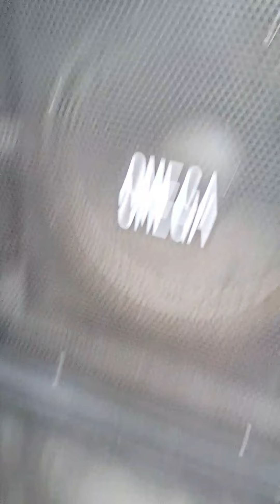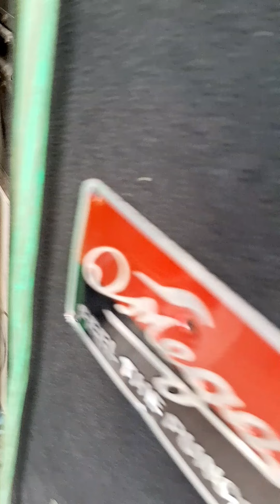OMEGA SPEAKER WHOLESALE SHOP DELHI LAJPATH RAI MARKET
OMEGA SPEAKER WHOLESALE SHOP DELHI LAJPATHRAI MARKET
all omega speaker price
omega speaker 18inch price
omega all speaker